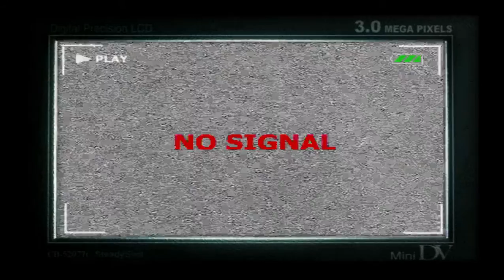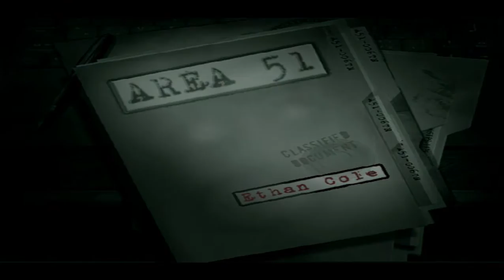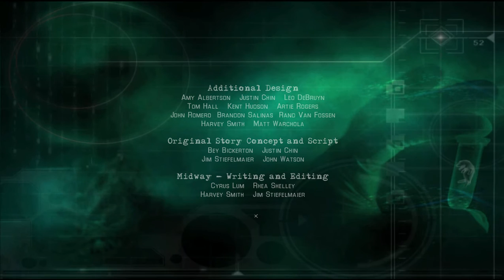Area 51 The Last Exit 18